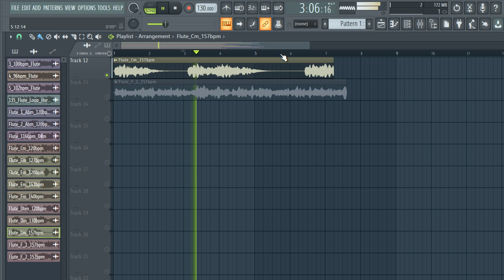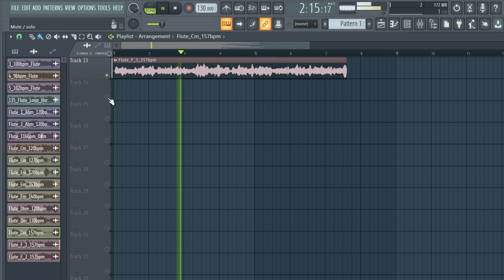ROYALTY FREE DOWNLOAD FLUTE SAMPLE PACK / Melody loops | vol:17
samples
samples free
samples music
free samples
flute sample pack reddit
flute sample pack fl studio
flute sample pack wav
flute sample pack free fl studio
flute sample pack fl
flute sample pack fl studio 12
flute loops pack free download
flute loops pack download
flute sample pack free
acoustic flute chords sample pack
acoustic flute loops sample pack
blues flute sample pack
best flute sample pack
r&b flute sample pack
chill flute sample pack
flute  loops sample pack
punk flute sample pack
rock flute sample pack
flute riffs sample pack
flute sample packs
flute sample packs reddit
soul flute sample pack
trap flute sample packsad emo guitar samples,
flute samples for trap
flute samples for beats
flute samples for lofi
flute samples for rap
lil peep flute samples free
acoustic flute samples hip hop
sad flute samples hip hop
old acoustic flute sample
bones samples,